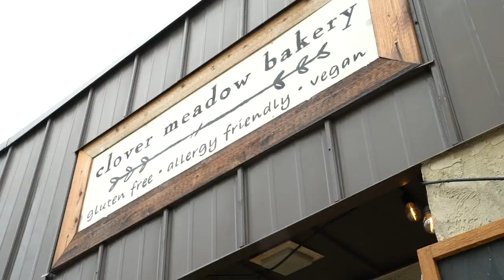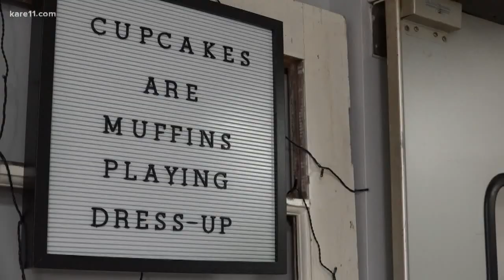Women 'Crushing It' Wednesday: Abby Cota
Owner of Clover Meadow Bakery is helping satisfy the sweet tooth of people living with food allergies and sensitivities.